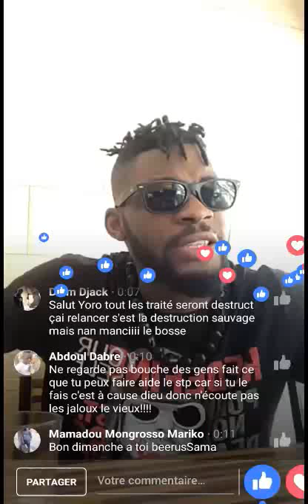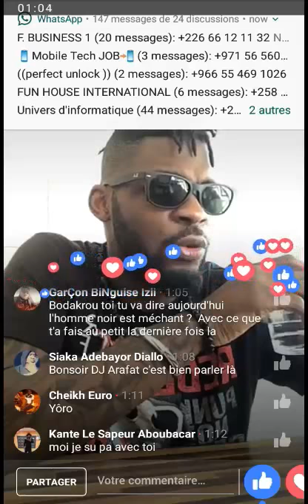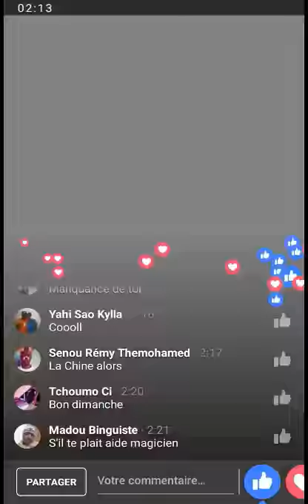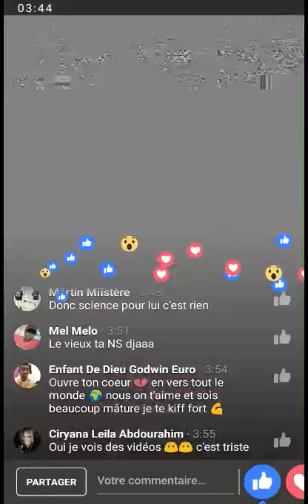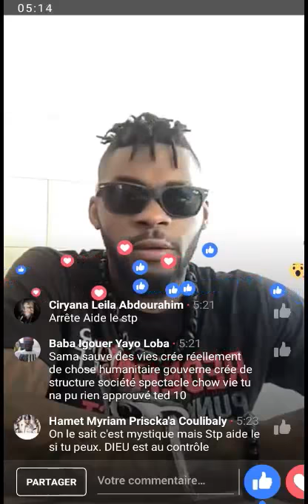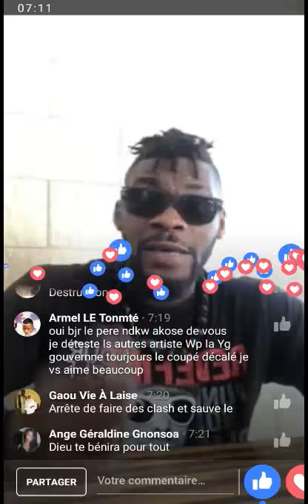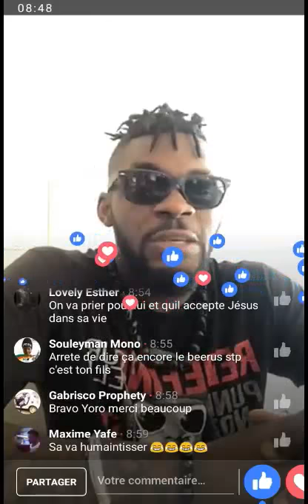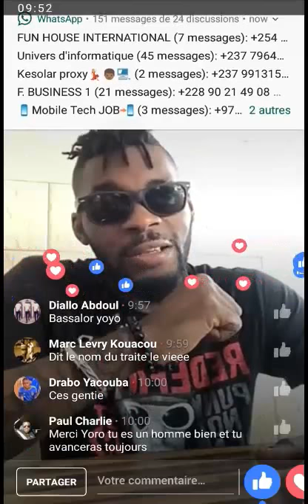DJ ARAFAT EN DIRECT ET PARLE A MAGICIEN ET LE MOLARE (L'HOMME NOIRS EST MAUVAIS)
DJ ARAFAT VOUS MONTRE QU'IL EST UN HOMME QUI N'EST PAS MAUVAIS ET IL N'A PAS CŒUR NOIR  ET VOILA LA PREUVE